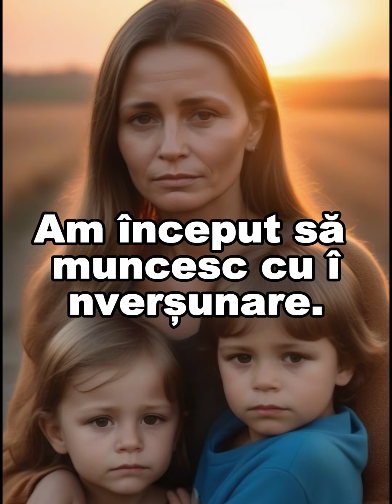Mi-am luat copii si am plecat... Mi-am parasit sotul! Ce m-a determinat sa o fac?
✅ Daca ti-a placut acest material, da-ne un LIKE. Apreciem orice cometariu💬 si share 🤝

Mi-am luat copii si am plecat... Mi-am parasit sotul

O poveste emotionanta...

📢 Urmareste noutatile si pe Social Media 📢

Ne puteti urmari si pe:
Iubirea este forța universală care leagă oamenii între ei, indiferent de circumstanțe sau diferențe. Este o emoție profundă care transcende limitele și ne definește umanitatea. Iubirea poate lua multe forme – de la afecțiunea părintească, la prietenie, la dragostea romantică – fiecare cu propria sa frumusețe și complexitate.

Dragostea, în special, este acea conexiune profundă și pasională între două suflete. Este sentimentul care îți accelerează bătăile inimii, te umple de fericire și te face să simți că ești parte din ceva mai mare decât tine însuți. Dragostea este adesea văzută ca motorul care impulsionază relațiile între oameni, fiind sursa unor dintre cele mai frumoase și memorabile momente din viață.

Viața, în esența sa, este călătoria pe care o parcurgem, împletită cu experiențe diverse, emoții și relații. Este un drum unic pentru fiecare, marcat de bucurii și provocări. Iubirea și dragostea sunt pietrele de temelie ale acestei călătorii, oferind semnificație și profunzime experiențelor noastre. Ele ne îmbogățesc existența, ne oferă speranță și ne ajută să înfruntăm greutățile.

În concluzie, iubirea, dragostea și viața sunt țesute împreună într-un mozaic complex, fiecare aducând culoare și sens existenței noastre. Ele sunt cele care ne definesc ca ființe umane și ne îndrumă pe calea personală și colectivă pe care o parcurgem.